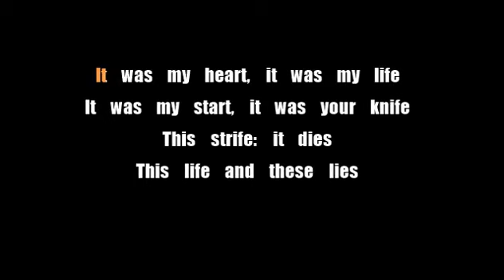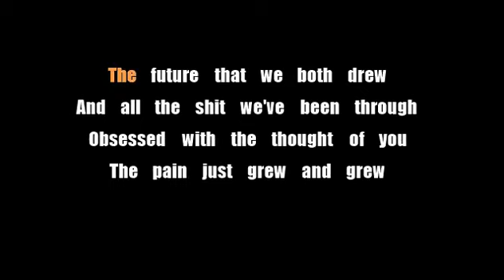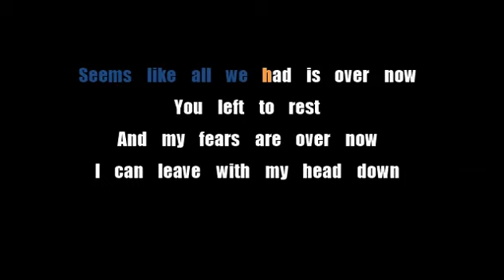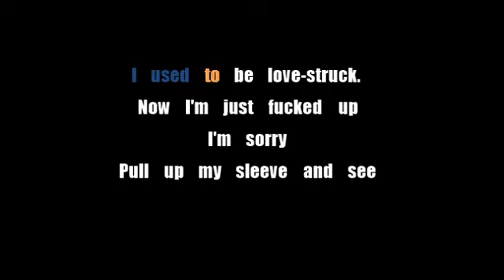Hollywood Undead - Black Dahlia - Karaoke - Lyric Video